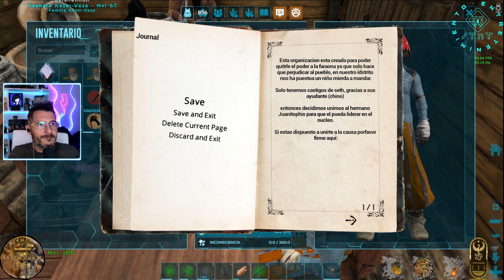🐫 ARK • ROLEPLAY 🦖 “LA CONDENA DE SETH” 🔺 COMEDIA Y DRAMA 🌴 DÍA #12 💠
En un vasto desierto repleto de secretos milenarios, surge una serie de eventos que cambiarán el destino de sus habitantes para siempre. "La Condena de Seth" es una épica aventura de rol basada en el universo del popular videojuego Ark: Survival Evolved, ambientada en un Egipto antiguo reimaginado.

"La Condena de Seth" es una serie de rol que combina la supervivencia brutal y la domesticación de criaturas del juego original con una rica narrativa inspirada en la mitología y la historia del antiguo Egipto

🟣 Cada día en directo en Twitch